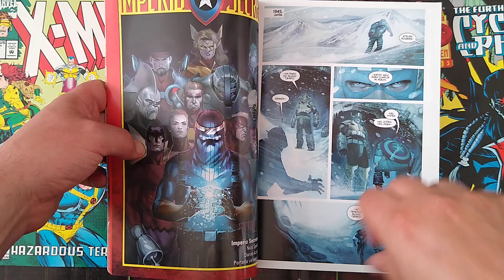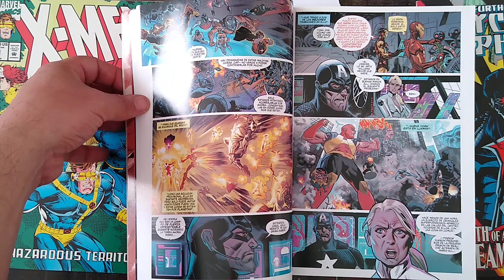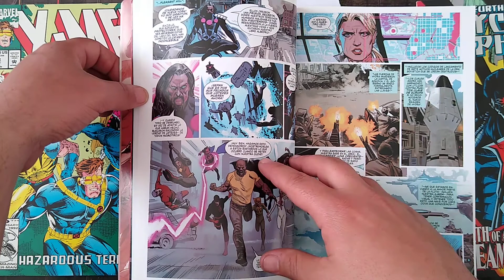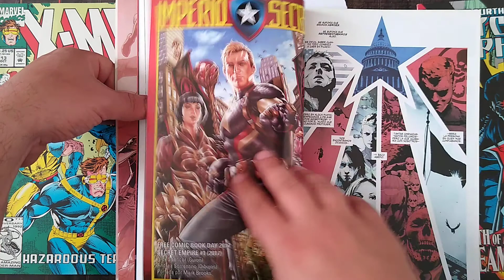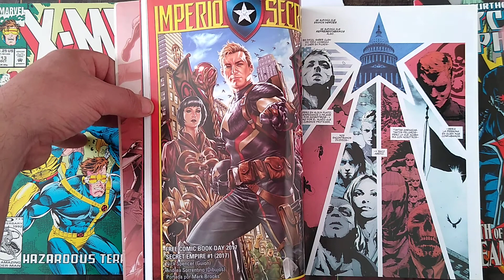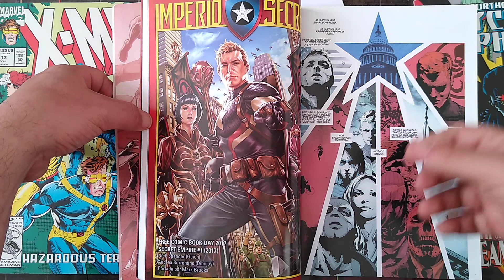Secret Empire 0: Man I Loved This Crossover